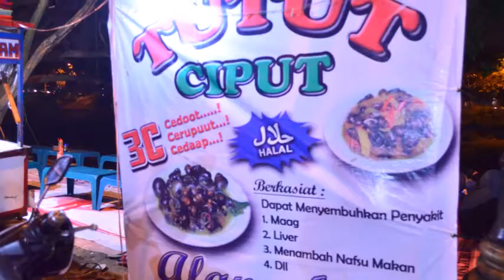Street Vendors Photography - By Adlia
Midterm Photo Journalist